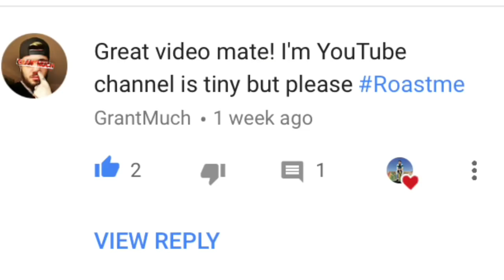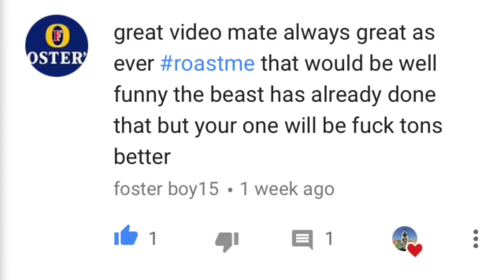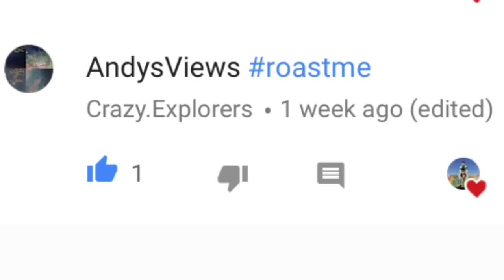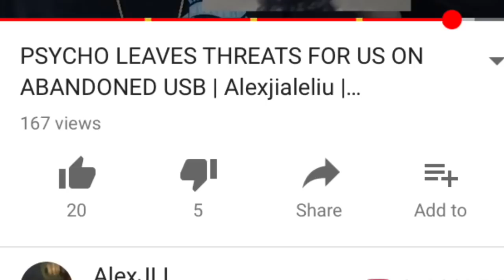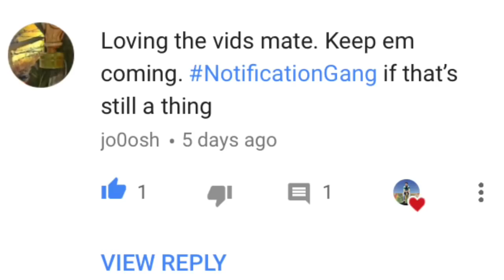ROASTING MY SUBSCRIBERS | featuring Lewis Clark..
Thanks for clicking on the video it’s much appreciated!

This week I thought why not take a look at my subscribers content and give them a ROASTING!! From CRAZY stunts to CRAZY exploring to Lewis Clark and his mate!!

Just want to say thank you to everyone who nominated themselves for this video! You’re all legends!!

If you enjoyed then please give this a thumbs up!